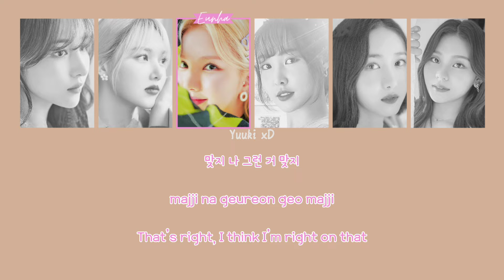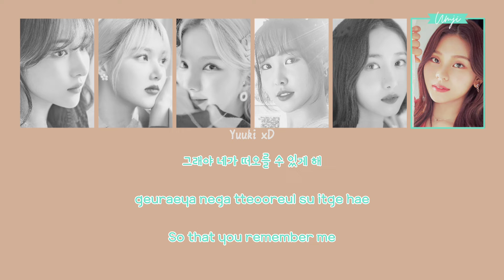GFriend (여자친구) - Sunrise (해야) Ballad Ver. Lyrics Color Coded [Han|Rom|Eng]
Pictures from Gfriend Twitter.
I just made the video.